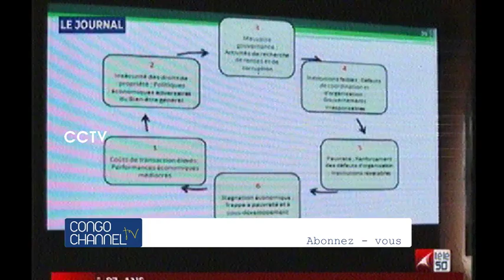La mort d'Antoine GIZENGA à 93 ans